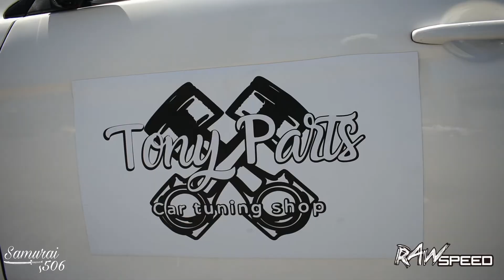Meet Rawspeed /Cementera Cartago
Meet realizado por el team @raw_speed_ph